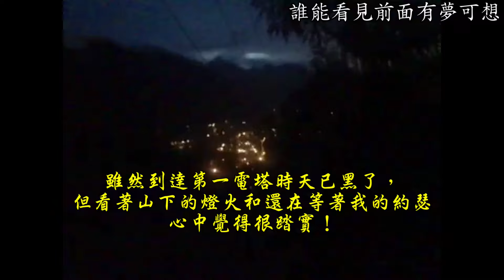八唐＋蝶八縱走【歷經三次的挑戰失敗之後，終於成功！】2020/10/24